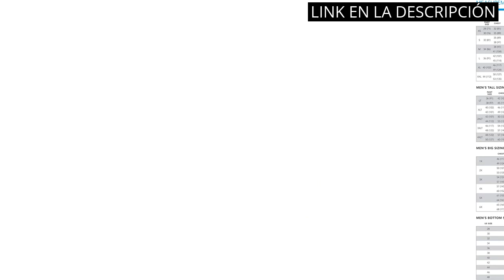FORRO POLAR COLUMBIA: Los 5 mejores forros polares Columbia para mantenerte abrigado este invierno ✅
✋  Aquí están los 5 mejores forros polares columbia para mantenerte abrigado este invierno disponibles en el mercado.

🔽🔽🔽 ENLACES DE COMPRA FORRO POLAR COLUMBIA 🔽🔽🔽

1) Columbia Steens Mountain Full Zip 2.0 Chaqueta De Forro Polar Con Cremallera Hombre

2) Columbia Fast Trek Fleece Chaleco Polar, Hombre

3) Columbia Klamath Range II Half Zip - Jersey de Forro Polar para Hombre, Color Negro, Talla M

4) Columbia Fast Trek II Chaleco polar, Hombre

5) Columbia Park View Chaqueta polar con cremallera para hombre

00:00 - Intro
00:06 - 1) Columbia Steens Mountain Full Zip 2.0 Chaqueta De...
00:41 - 2) Columbia Fast Trek Fleece Chaleco Polar, Hombre...
01:19 - 3) Columbia Klamath Range II Half Zip - Jersey...
01:49 - 4) Columbia Fast Trek II Chaleco polar, Hombre...
02:21 - 5) Columbia Park View Chaqueta polar con cremallera para...
02:54 - Outro